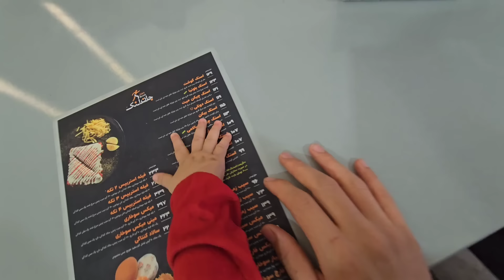"👩‍❤️‍👨❤️The secret love meeting of Maryam and Amir away from the eyes of Mohammad "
By showing love and affection to Maryam, Amir is trying to make her happy and heal the pain that was inflicted on him from the past, especially by his family.